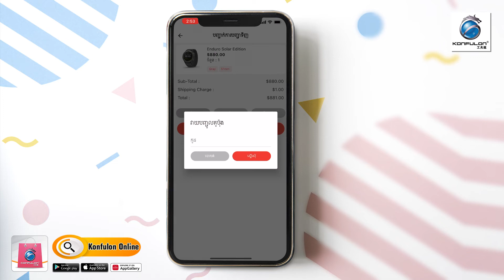របៀបប្រើប្រាស់គូប៉ុងកូដលើអេប Konfulon online / How to using Coupon Code on Konfulon Online